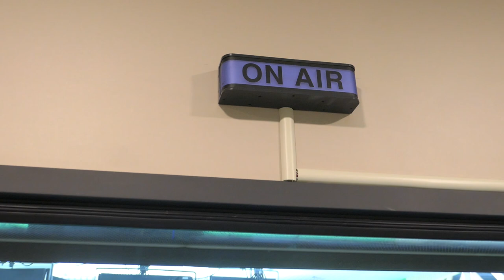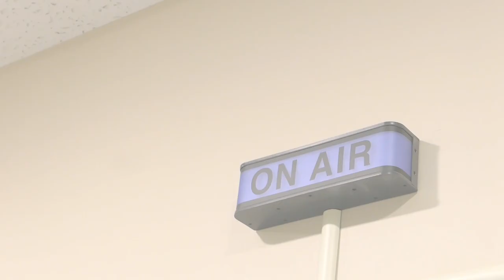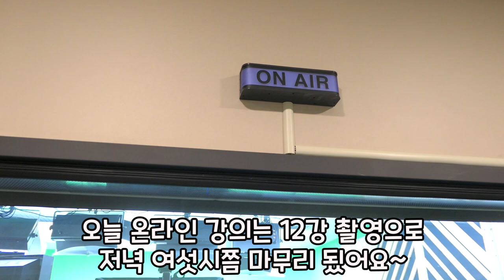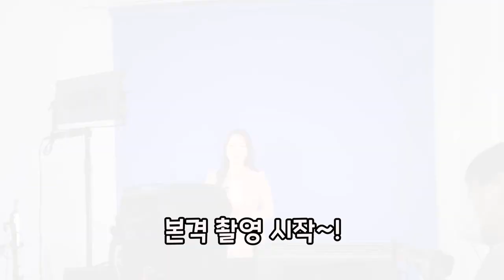CS강사 온라인 강의 촬영 강사의 하루 브이로그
안녕하세요 손강사입니다 :)
요즘은 비대면 온라인 강의와 녹화 강의로 정말 바쁘게 보내고있어요~
어려운 시국에도 어느때보다 바쁘게 보낼 수 있는 요즘,
정말 감사한 나날인 것 같아요! 이게 다 우리 구독자님들 덕분!
항상 감사하고 고맙습니다~

오늘은 온라인 강의 촤령하는 날 브이로그를 담아봤어요!
궁금한 게 있으시면 언제든지 댓글 달아주세요~

*온라인 강의 마스터하기 1대1 수업 신청 :
*손강사 클래스 101 '온라인 클래스 강사되기 AtoZ' :
*손강사와 직접 소통하기 : 카카오톡ID syjn8979